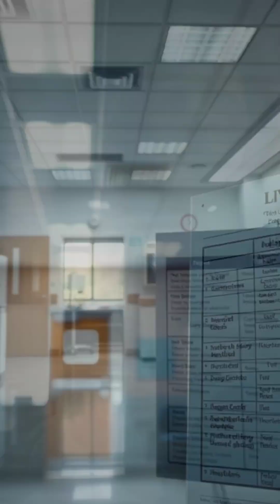Is Your Urine Smelling Like Fruity Candy? 🚨 Find Out What It Could Mean!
Sweet-smelling urine can be a warning sign of serious health conditions, particularly diabetic ketoacidosis (DKA), a complication linked to uncontrolled diabetes. Discover the intriguing connection between urine odor and health issues like liver dysfunction, which can also result in musty odors. Recognizing these scents is crucial for timely intervention. If you notice anything unusual, especially accompanied by symptoms like excessive thirst and fatigue, it's vital to seek medical attention. Stay informed and protect your health by understanding these important signals your body may be sending.